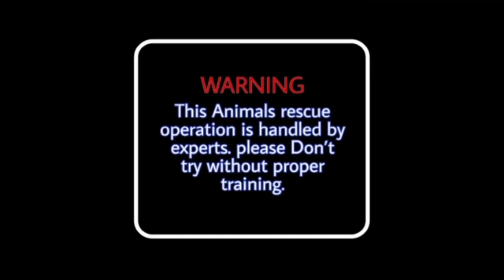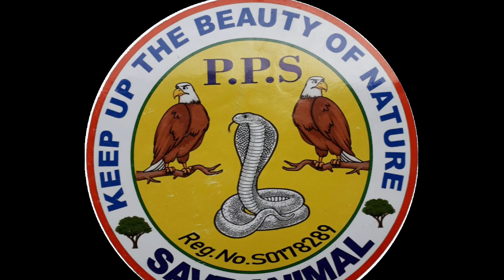Burmese python Non venomous.